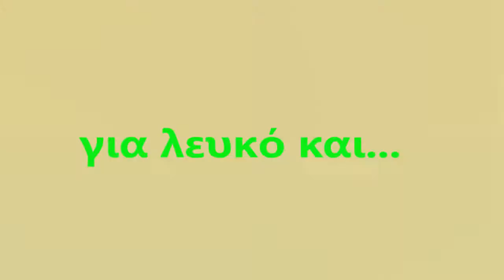Δύο σνακ για λευκό και κόκκινο κρασί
Δες πως φτιάχνουν τους μεζέδες λευκού και κόκκινου κρασιού στο all day bar 1950 στη Καλαμαριά